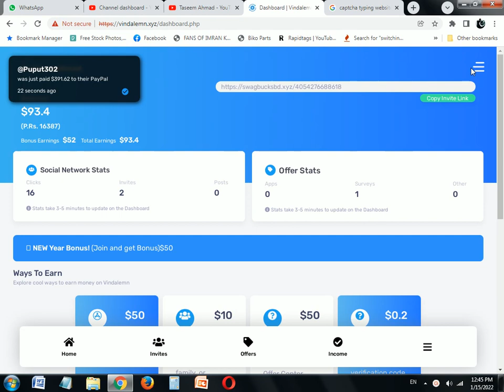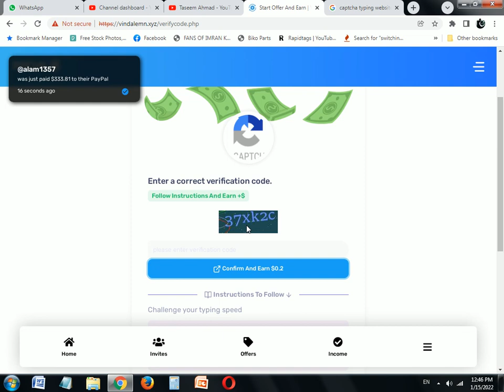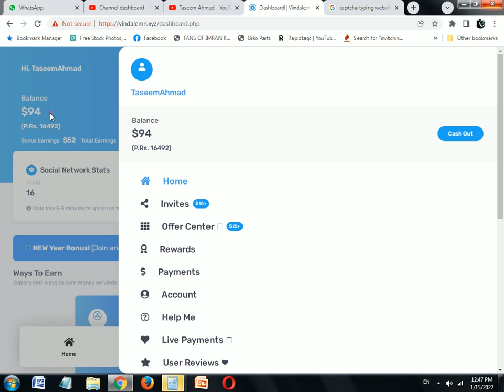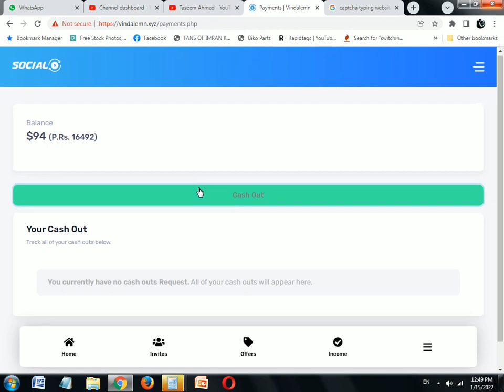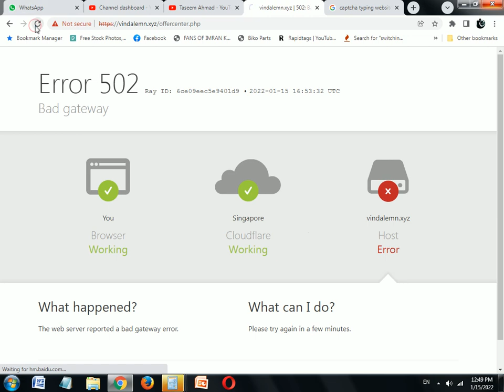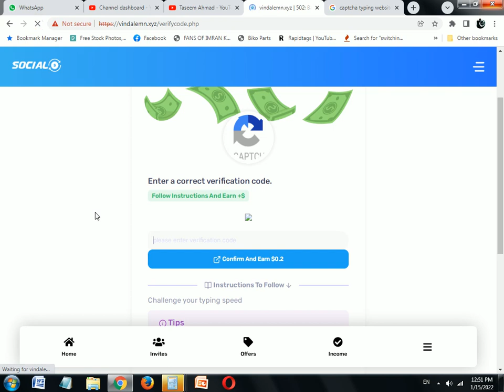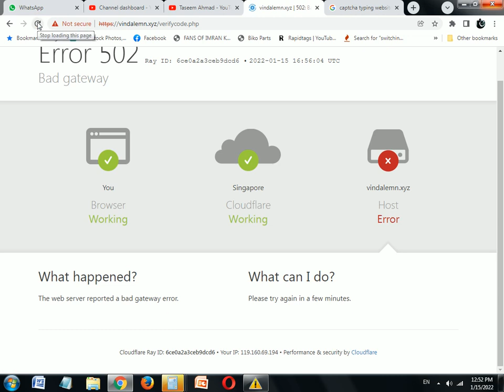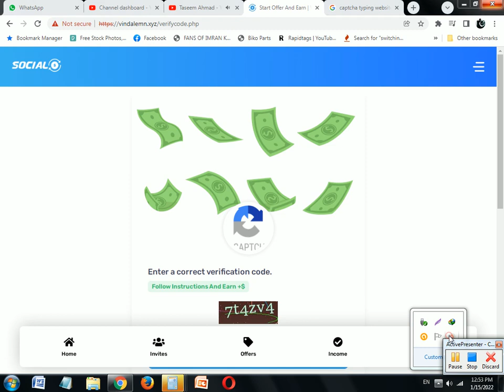Online Captcha Typing Job 2022 | EARN 0.20$ PER EACH SOLVED CAPTCHA